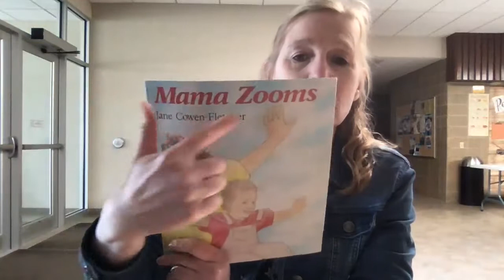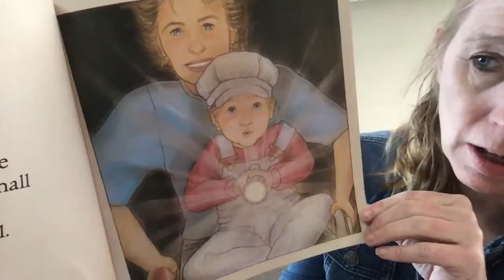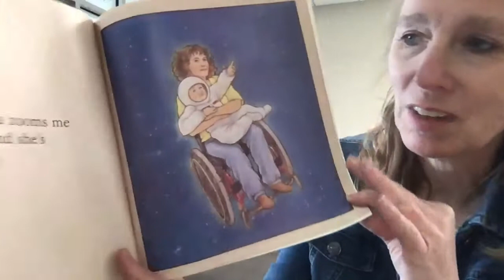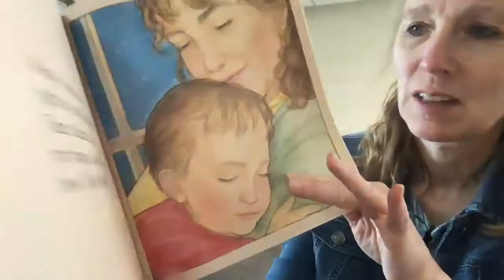Mama Zooms by Jane Cowen-Fletcher